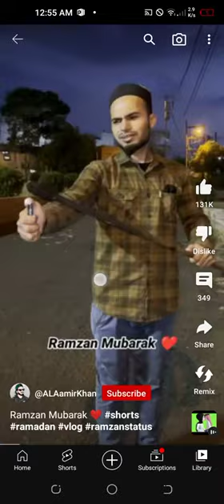April 25, 2023